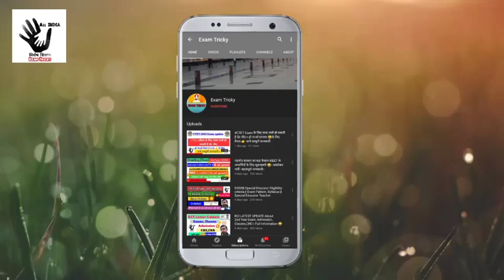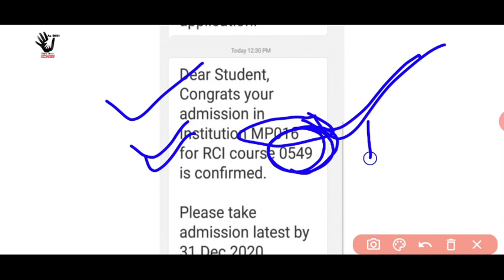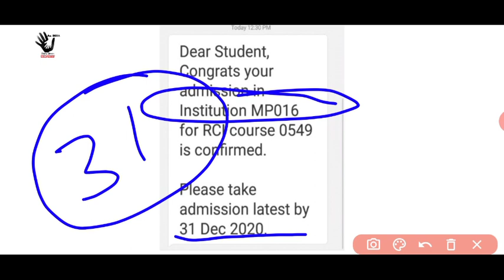Special BSTC 3rd list Update Today || RCI 3rd list update || D.Ed 3rd list update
Exam Tricky
Rehabilitation Council Of India
D.Ed Special Education

Special BSTC 3rd list Update Today ||
 RCI 3rd list update
D.Ed 3rd list update
 RCI UPDATE
D.ed Special Education
D.Ed admission 2020-21
Update today
Admission Update Today
RCI admission update